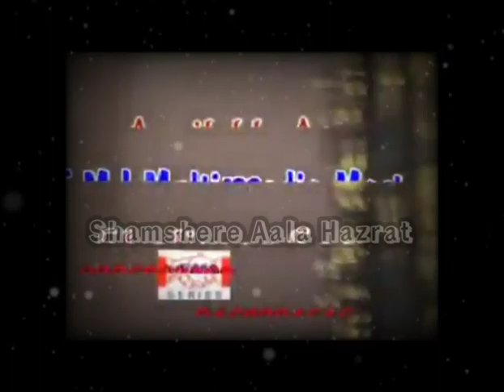Kya milad Manana Jaiz Hai ||| Abdul Rasheed Dawoodi Sahab